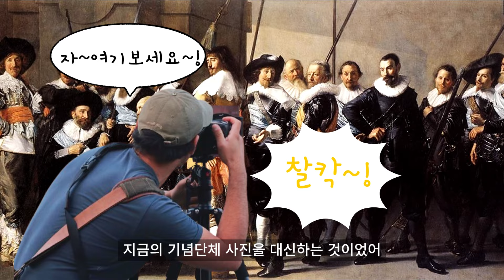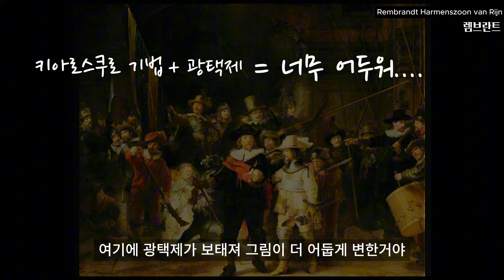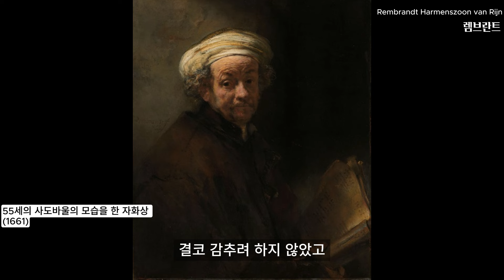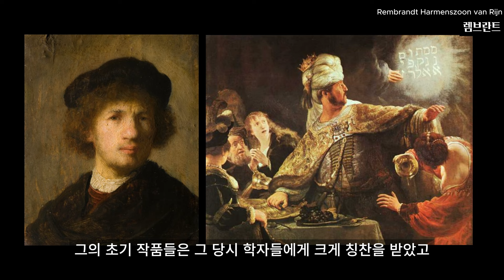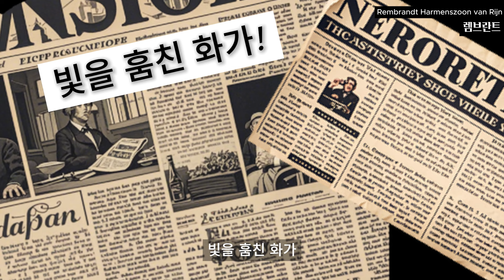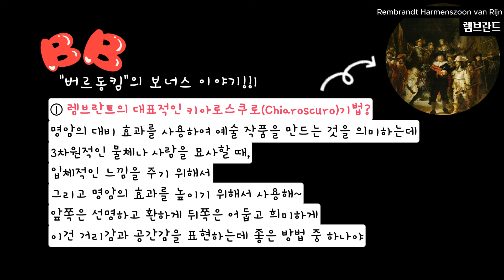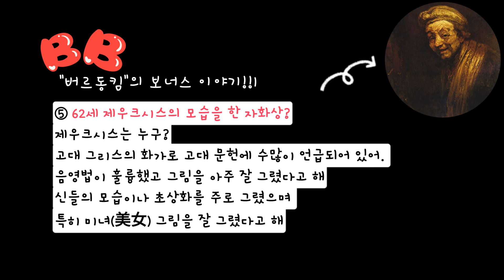가난과 배고픔으로 생을 마친 빛의 화가~ 그 유명한 그림 야경의 주인공, 렘브란트의 그림 속 숨은 이야기들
렘브란트 명화이야기 미술교육 자화상 야경 nightwatch 빛의 화가

◎렘브란트
▷야경의 시대적 배경
 왜 그림 속에서 개신교와 가톨릭의 연합을 보여주려는 것일까
17세기의 네덜란드는 스페인과 가톨릭 교회 세력의 지배에 끊임없이 독립 운동을 펼쳤고
1609년에 스페인으로부터 독립하여 공화정을 수립하게 되는데
이는 정치적 독립 뿐 아니라 종교적인 독립도 의미하는 거야
네덜란드는 가톨릭과 개신교가 양분화 되있었고
실제로 렘브란트의 어머니는 가톨릭이었고 렘브란트는 개신교였다고 해
아무튼 가톨릭교회 대신 개신교를 기반으로 세워진 네덜란드 공화국은
그 교리에 따라 교회 건물 내부에 성상 사용을 엄격히 금지하고
노동계층의 노동을 신성시 하게 되었어
그래서 네덜란드 공화국에서 교회는 더 이상 미술작품을 주문하지 않게 되고
대신 국가의 경제적 번영과 함께 급부상한 상인, 평민 계급이 예술창작의 주요후원자로 등장하게 되지.
이러한 이유로 평민계층이 부유해지면서 확대 된 미술시장 덕에
당시 렘브란트는 초상화가로서 젊은 나이에 눈부신 명성을 떨치고 많은 재산을 모으게 되지